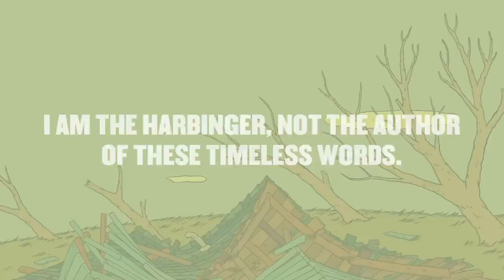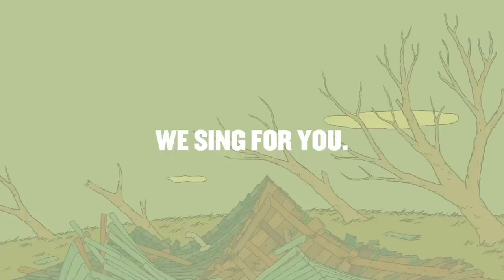August Burns Red - "Salt & Light"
From the album, "Leveler," in stores and online now on Solid State Records.